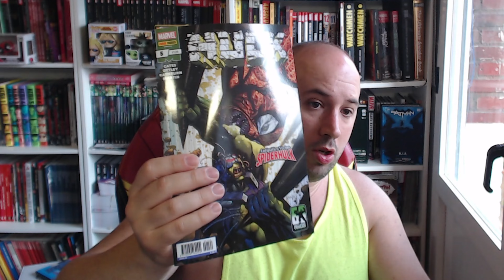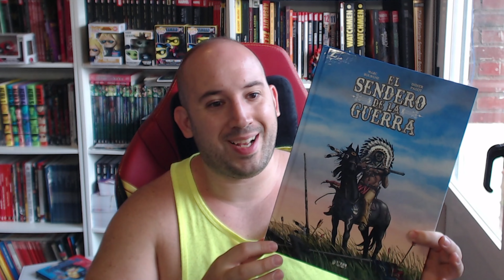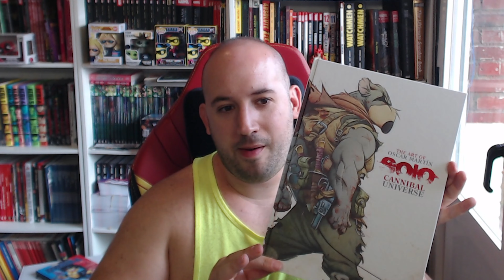NOVEDADES PANINI 7 DE JULIO 🔥NOVEDADES EN GRAPA DE MARVEL🔥